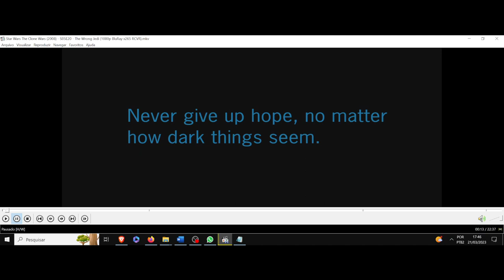(AF)S5 20 StarWars The Clone Wars Nunca desista da esperança, não importa o quão sombrio tudo pareça